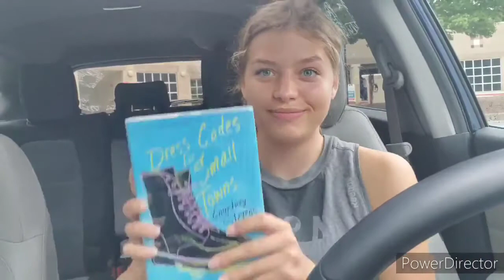Weekly Vlog 29 (Adventures, Sunrise Watching, and Depop Shipping)